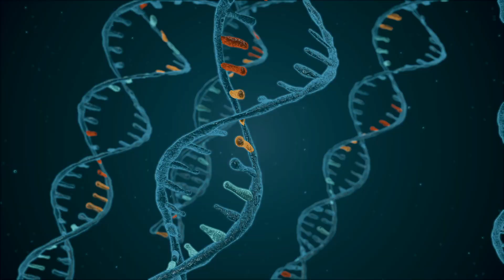Scientists Discovered Something Shocking in Greenland that changes our Thoughts about Ancient Life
The Earth is estimated to be about 4.54 billion years old. It has gone through many changes over its long history. It is difficult to say exactly what the Earth was like millions of years ago, as the conditions on the planet have changed significantly over time.

However, we can make some educated guesses based on the available evidence. Our quest as humans to discover what lies beneath our past doesn't end so we continuously drive towards unlocking the secrets of our world.

Until now, the scientific understanding of Earth’s ancient biological lifeforms was greatly built on the oldest environmental DNA available, which was taken from a woolly mammoth that roamed in the Siberian tundra around 1 million years ago.

But, scientists have made a groundbreaking discovery in Greenland, where they have dug up DNA that is over 2 million years old. This DNA was found in sediments in a region called Peary Land, located in the northernmost part of Greenland. This is the oldest DNA ever extracted from sediment from the Ice Age.

This discovery has revealed shocking insights into what life was like 2 million years ago at the northern tip of Greenland. It has given us a glimpse into a past that has previously been lost to history, and it has the potential to shed light on the evolution of life on Earth.

The purpose of our videos is to spread the good words of the Lord and avoid the evils that are around us.